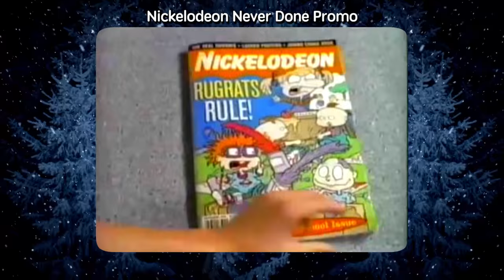Doug's Depressing Christmas Special (@RebelTaxi )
Remember that depressing Doug Christmas Special. I'm Pan-Pizza driver of the RebelTaxi